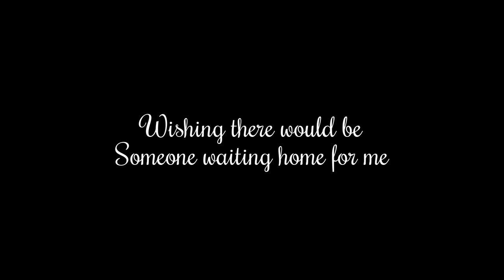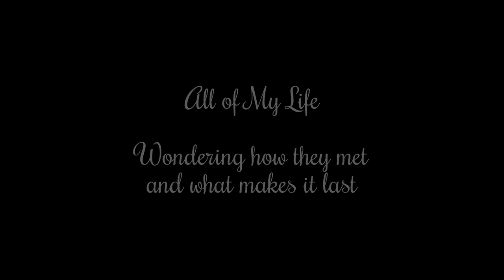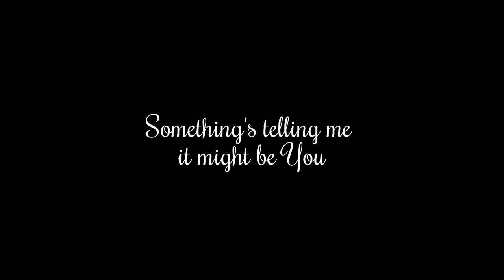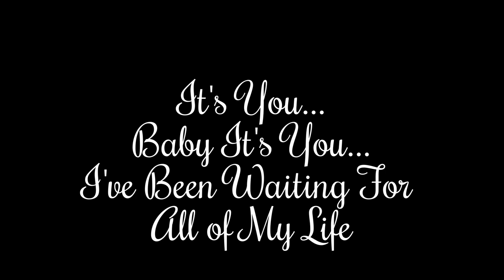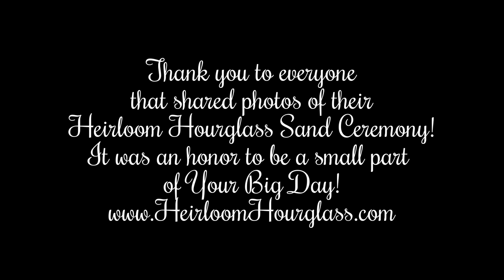Wedding Hourglass Photos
Heirloom Hourglass Wedding Unity Sand Ceremony Wedding Photos